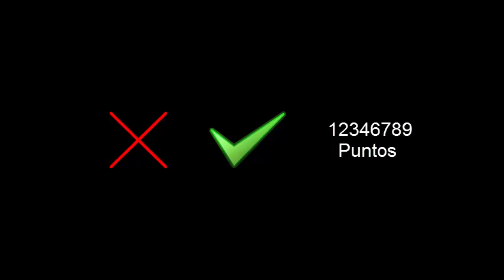x10 Intentos | Informacion | Diego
Descripcion de la serie x10 Intentos.